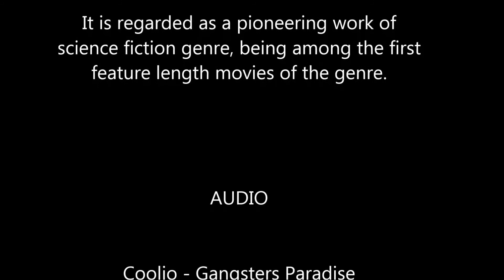Metro Paradise Remix